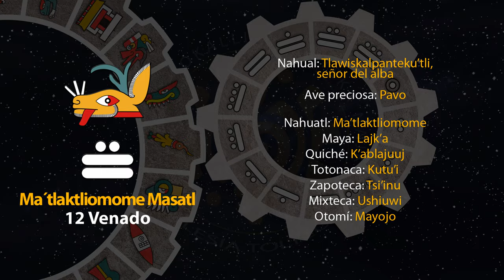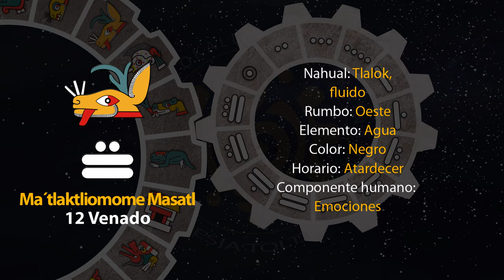El tonal de hoy es "12 Venado - Ma´tlaktliomome Masatl" 31/10/24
14 de Tepeilwitl
Año 8 Ocelote
50 del 19 Atado
5146 del Quinto Sol

31 de octubre de 2024.